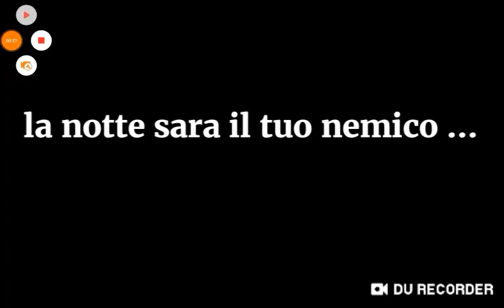Trailer Circus Baby